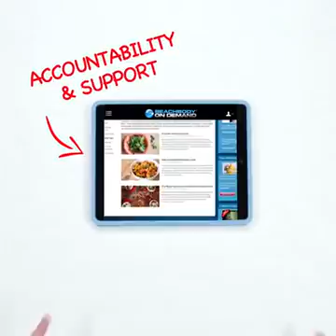21 Day Fix Promotion Sale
21 Day Fix Sale Lose up to 15lbs in 21 Days